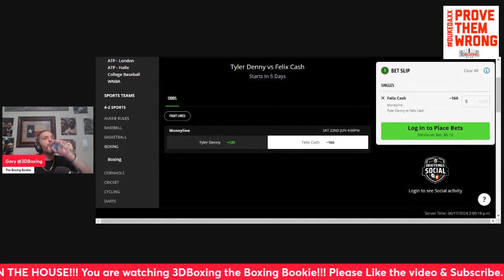MAKE MONEY W/ the Boxing Bookie on Tyler Denny vs Felix Cash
BRING DOWN THE HOUSE!!! MAKE MONEY W/ the Boxing Bookie on Tyler Denny vs Felix Cash